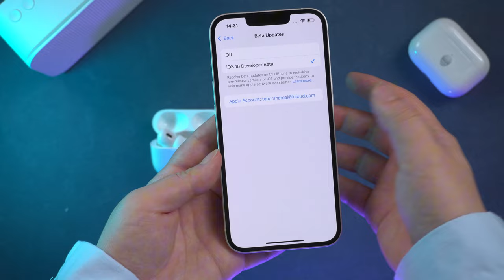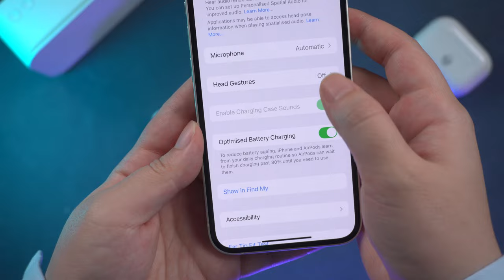Cómo actualizar iOS 18 AirPods/AirPods Pro Head Gesture (Firmware 7A294)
👉🏼 Actualice el iPhone a la versión beta para desarrolladores de iOS 18 y 18 ahora

Apple acaba de lanzar la última actualización de firmware 7A294 para AirPods Pro 2 con USB-C y AirPods Pro 2 con Lightning. Tenemos algunas características nuevas que incluyen Head Gesture y Voice Isolation. En el video de hoy, te mostraré cómo actualizarlo y cómo usar las nuevas funciones. ¡Vamos!

00:00 Introducciones
00:12 Actualización de firmware 7A294 Dispositivos compatibles
00:26 Cómo actualizar iOS 18 AirPods Pro 2
00:36 Cómo actualizar iOS 18 AirPods Pro 2 (SOLO para desarrolladores)
01:18 Descripción general de las nuevas funciones
01:29 Cómo activar los gestos con la cabeza de AirPods Pro 2
01:48 Otras características

💡 Guía de texto sobre cómo actualizar iOS 18 AirPods/AirPods Pro
*Disponibilidad de firmware*
La actualización de firmware 7A294 actualmente solo está disponible para AirPods Pro 2
*Cómo actualizar (para todas las situaciones)*
1.Actualiza tu iPhone a iOS 18
2.Asegúrate de que tus AirPods estén emparejados con tu iPhone
3.Colocó su iPhone y sus AirPods uno al lado del otro; la actualización se realizará automáticamente
*Cómo actualizar (SOLO para desarrolladores)*
Vaya a Configuración - Desarrollador - Firmware Beta preliminar y habilite la función para sus AirPods

Fecha de lanzamiento de iOS 18: Cómo Actualizar iOS 18 Final, Consejos Antes de Actualizar